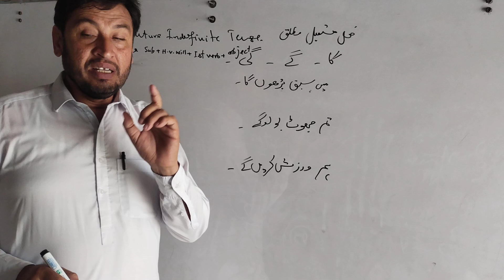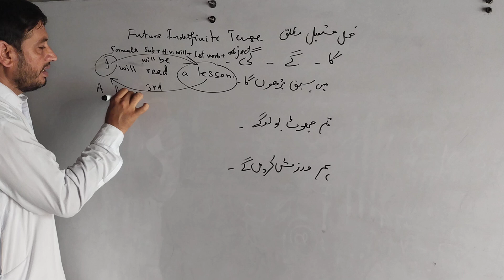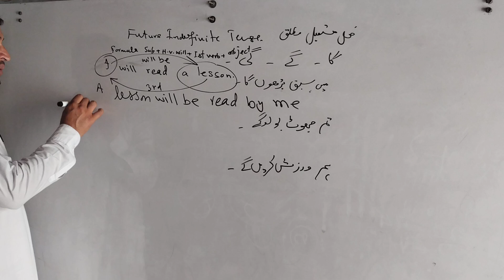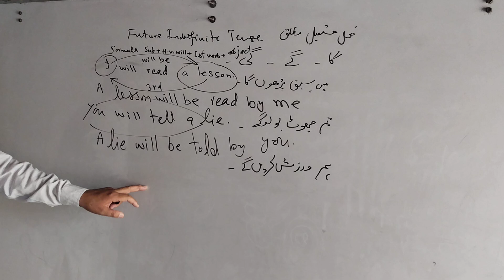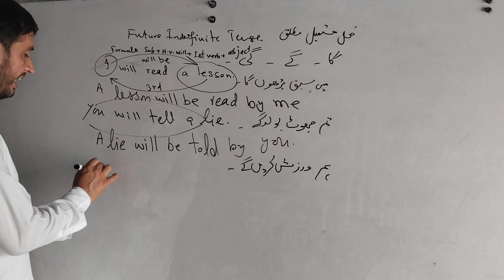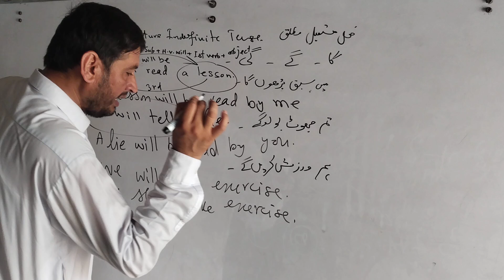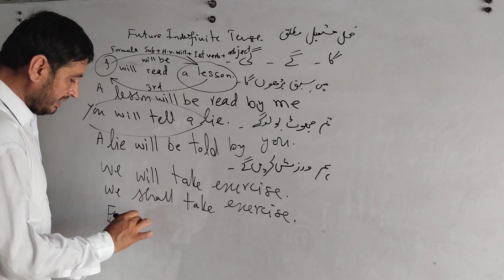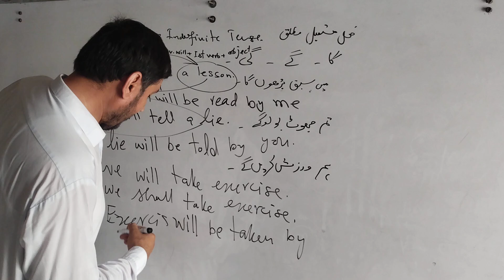Future indefinite tense passive voice||Simple Future Tense passive voice||English grammar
Future indefinite tense passive voice
Simple Future Tense passive voice
English grammar
The future indefinite tense in passive voice describes an action that will happen in the future and will be performed on the subject by someone or something else. It is formed using "will be" + past participle of the main verb.

Here's how you construct it:
- **Affirmative:** Subject + will be + past participle
- **Negative:** Subject + will not be + past participle
- **Interrogative:** Will + subject + be + past participle?

**Examples:**

1. **Affirmative:**
   - Active: They will deliver the package tomorrow.
   - Passive: The package will be delivered tomorrow (by them).

2. **Negative:**
   - Active: She will not complete the project by Friday.
   - Passive: The project will not be completed by Friday.

3. **Interrogative:**
   - Active: Will he send the report tonight?
   - Passive: Will the report be sent tonight (by him)?

In each example, notice how the passive voice shifts the focus from the doer of the action (the subject) to the receiver of the action (the subject in the passive sentence). This tense is useful for discussing events or actions that are expected to occur in the future but emphasize the action itself rather than who is performing it.